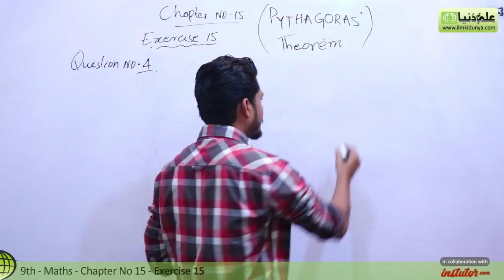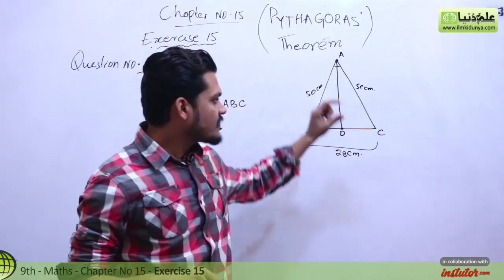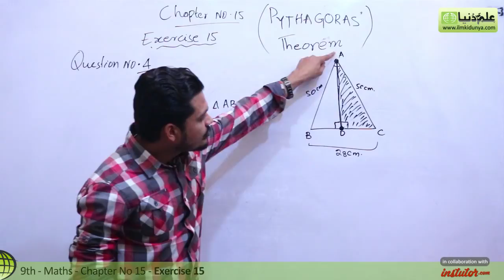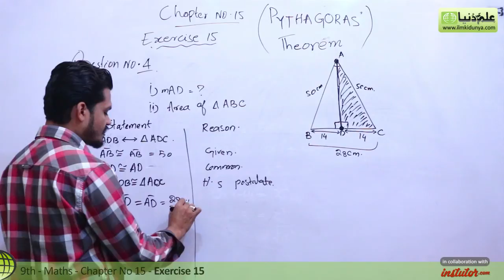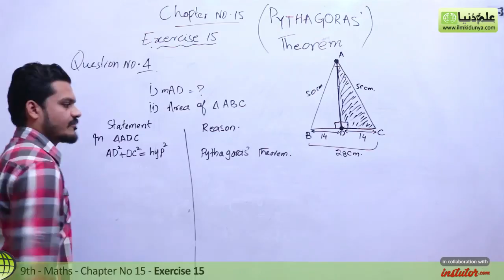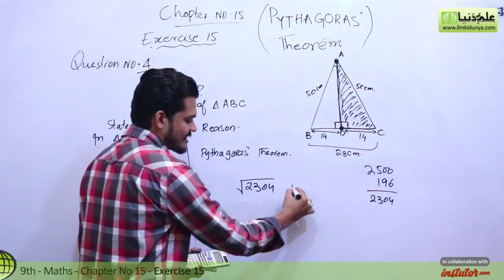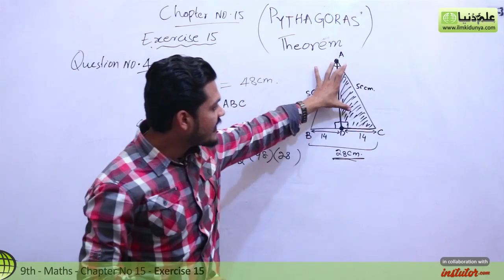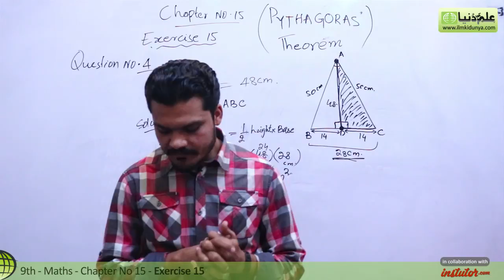9th Class Math, Ch 15, lec 3, Exercise 15 Question no 4 - Matric part 1 Math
In this online lecture, Shahid Anjum explains Matric part 1 Mathematics Chapter 15 LPythagoras' Theorem.The topic being discussed is Topic Exercise 15 Question no 4.